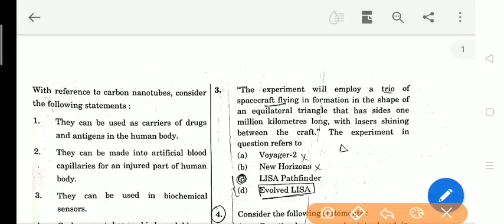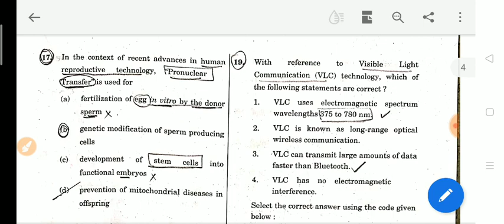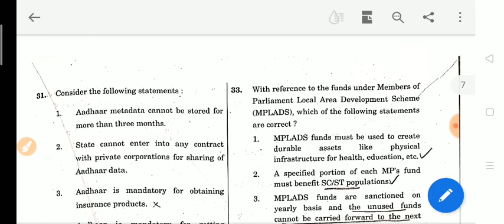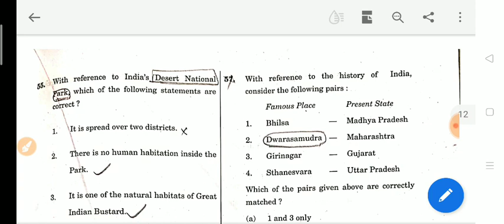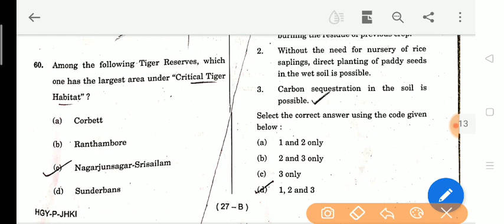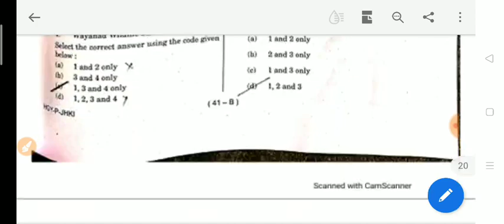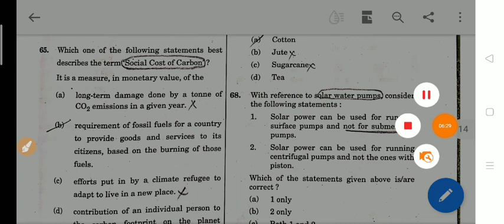Questions from Current Affairs UPSC prelims 2020 | UPSC prelims 2020 analysis| PR Publication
Other vides link for upsc prelims 2020